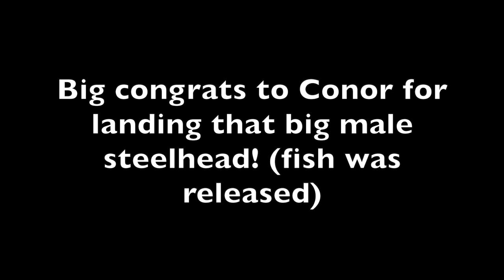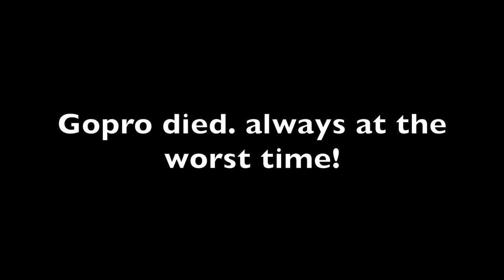epic WINTER STEELHEAD fishing!!(Salmon River, Pulaski NY)- indicator drops!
yooo what’s up folks??? I hope y’all enjoyed that SICK vid!!! Let me know if u guys wanna see MORE steelhead vids!!
NOT MY MUSIC.